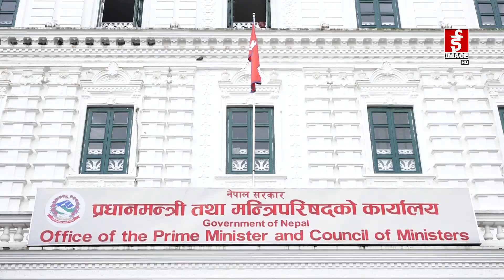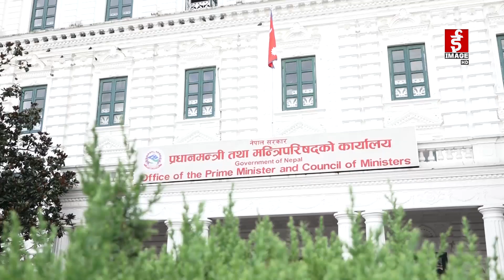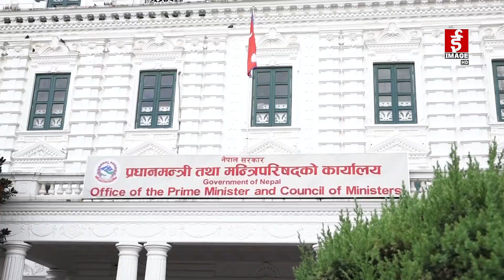कोप– २८ मा नेपालले उठाउने मुख्य एजेण्डाहरु